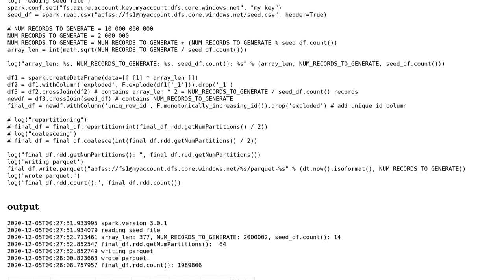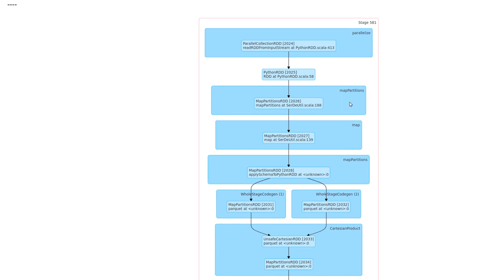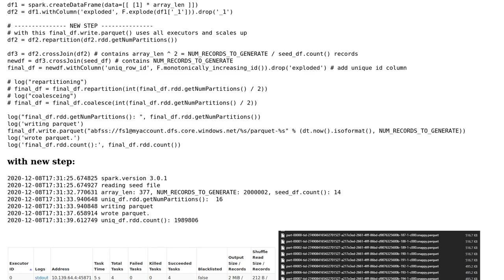DataFrame.write.parquet() uses only one executor, does not scale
With thanks & praise to God, and with thanks to the many people who have made this project possible! You are responsible for your own actions.